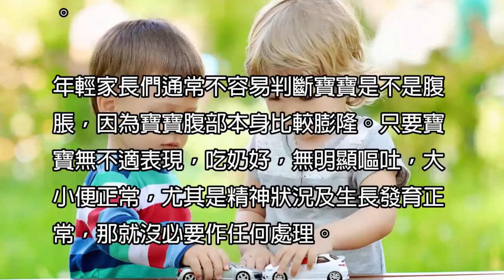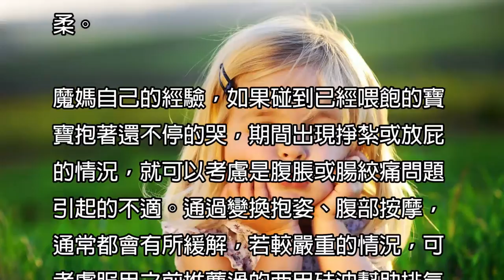教你一招，快速解決寶寶腹脹,寶寶腹脹怎麼辦,如何處理寶寶腹脹|育兒秘籍|寶寶|母嬰|小甜筒|警示錄|嬰兒|babycare|LoveBaby愛貝貝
教你一招，快速治療寶寶腹脹

☆★☆★影片簡介☆★☆★

腹脹通常有主觀上的不適感覺。由於新生兒無法表達主觀感受，同時在正常新生兒本身可存在生理性腹部膨隆，因此，判斷和處理寶寶腹脹的關鍵，不是單純看寶寶是否有腹部膨隆，而是看是否合並其他異常現象。
【為什麼會發生腹脹情況？】

正常新生兒存在生理性腹脹，尤其在不成熟的早產兒，在喂奶後可見輕度到中度的腹部膨隆。這種現象與新生兒以腹式呼吸為主，消化道產氣較多有關。

如果寶寶哭吵過度、喂奶方法不當而攝入過多空氣或喂養過度，或者嚴重便秘而沒有及時幫助排便等，腹脹癥狀可能會加劇。

年輕家長們通常不容易判斷寶寶是不是腹脹，因為寶寶腹部本身比較膨隆。只要寶寶無不適表現，吃奶好，無明顯嘔吐，大小便正常，尤其是精神狀況及生長發育正常，那就沒必要作任何處理。

如果腹脹同時存在其他不適癥狀或體征，如吃奶差、明顯嘔吐、大便異常、異常哭吵、體溫異常等等，應及時到醫院檢查。

【教你一招：巧治寶寶腹脹】

將雙手對掌用力搓，等掌心發熱有燒灼感時，將右手或者左右掌心按於寶寶腹部，以肚臍眼為中心順時針按摩，按摩至寶寶要大便或排氣為止。注意，手法一定要輕柔。

魔媽自己的經驗，如果碰到已經喂飽的寶寶抱著還不停的哭，期間出現掙紮或放屁的情況，就可以考慮是腹脹或腸絞痛問題引起的不適。通過變換抱姿、腹部按摩，通常都會有所緩解，若較嚴重的情況，可考慮服用之前推薦過的西甲硅油幫助排氣。

☆★☆★☆★推薦☆★☆★☆★